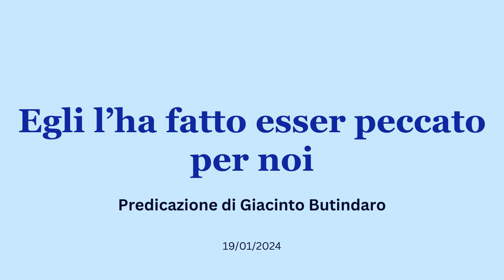Egli l’ha fatto esser peccato per noi